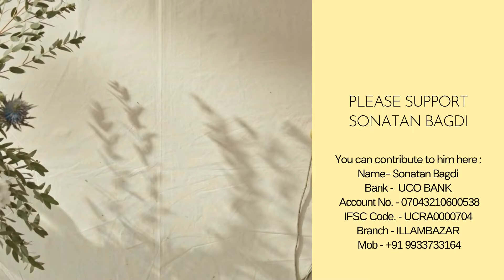SUPPORT THE ARTISTS SERIES - Episode 487 | Sonatan Bagdi | Natural Art & craft (Kutum Katam)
Sonatan Bagdi is an artist of Natural Art & craft (Kutum Katam), who hail from West Bengal. Kutum Katam means art crafted using found objects.They are made from driftwood. Katum means structure or form & kutum means relatives. The sculptures are mainly made from drift wood and roots of founded trees.

Please support him in these difficult times, to sustain his traditional arts and livelihood.

As the title itself suggests this is to support the artists amidst challenges faced by them during the current pandemic and circumvent the resultant uncertainties that surround their art forms. To help them withstand the adversities we have resolved to support the artist financially and have also undertaken a few initiatives for them like organizing online interactions, concerts, workshops, and exhibitions.

You can contribute to him here :

Name- Sonatan Bagdi
Bank -  UCO BANK
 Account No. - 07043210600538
IFSC Code. - UCRA0000704
Branch - ILLAMBAZAR